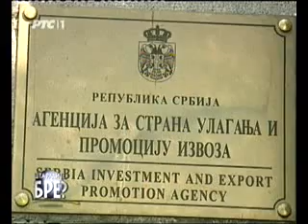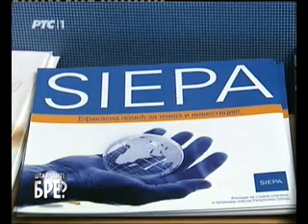26.03.2014. RTS1 Šta radite bre Zloupotreba službenog položaja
Reporter Bojana Mlađenović: Zbog sumnje da su oštetili buđžet za više od 119 miliona dinara, a sebi  i drugima pribavili imovinsku korist od 91 miliona dinara pripadnici Uprave kriminalističke policije uhapsili su : Jasnu Matić, bivšu ministarku za telekomunikacije i bivšu direktorku Agencije za strana ulaganja, Vesnu Perić takođe bivšu direktorku Agencije, Bojana Jankovića bivšeg zamenika direktora Agencije i Božidara Laganina koji je isto bio direktor SIEPE. Oni se sumnjiče da su zloupotrebili službeni položaj u produženom trajanju tako što su u periodu od 2006 do 2013. godine zaključivali protivzakonito veliki broj fiktivnih Ugovora o autorskom delu između zaposlenih u Agenciji kao fizičkih lica i Agencije za strana ulaganja što je inače bilo u opisu njihovog posla u SIEPI. Na taj način sredstva iz buđžeta bila su korišćena za isplate navodno izvršenih Ugovora o autorskim delima. Matićeva je bila direktor SIEPE od 2004 do 2007, Vesna Perić od 2007 do 2010 kada je podnela ostavku a Laganin od  2010 do 2013. Godine. Janković je bio zamenik direktora Agencije.
Jasna Matić bila je ministar za telekomunikacije u Vladi Mirka Cvetkovića, državni sekretar za digitalnu agendu, prethodno je bila i državni sekretar za ekonomske odnose sa inostranstvom u Ministarstvu ekonomije i regionalnog razvoja kao kadar G-17 plus.
Bila je i specijalni savetnik potpredsednika Vlade Miroljuba Labusa. Troje bivših direktora SIEPE, jedan zamenik direktora biće saslušani u Tužilaštvu za organizovani kriminal.

Reporter  Ivana Đžamić: Lider Udruženja građana "Dosta je bilo" i nekadašnji ministar privrede Saša Radulović kaže da je hapšenje četiri bivša rukovodioca Agencije za strana ulaganja i promociju izvoza Srbije rezultat krivične prijave koju je tokom mandata podnelo Ministarstvo privrede. Dodaje međutim da je ovo samo deo prijave koja se odnosi na autorske ugovore i očekuje od Tužilaštva da nastavi istragu.

Saša Radulović, bivši ministar privrede: Pored pitanja autorskih ugovora fiktivnih to je bilo i pitanje višestrukog  fakturisanja štandova za sajmove, zatim je bilo pitanje toga da su neki zaposleni koji bi dobili platu od nekih 130 hiljada dinara, 60 hiljada od toga uplaćivali u kasicu stranke, do toga da se preko raznih of- šor firmi vezanih sa ljudima koji imaju veze sa Ministarstvom vršile razne usluge. Takođe smo govorili i o reketima u vezi sa subvencijama.

Reporter  Ivana Đžamić: Radulović ipak nije želeo da precizira kojim strankama je odlazio novac. Ali ističe da bih to mogle da budu sve partije koje su bile na vlasti. Dodaje da je Vlada Srbije upoznata sa svim prijavama koje je Ministarstvo privrede podnelo i da je duže vreme vodio bitku za to da se Božidar Laganin smeni.

Saša Radulović, bivši ministar privrede: Ministarstvo je tražilo njegovo razrešenje, ta borba za razrešenje je trajala par meseci i na kraju sam uspeo da se izborim.

Reporter  Ivana Đžamić: Saša Radulović ističe da je pravljenje fiktivnih ugovora najočiglednije bilo u SIEPI zbog čega se to lako otkrilo i došlo do dokaza, ali ne isključuje mogućnost da  sličnih zloupotreba državnih službenika ima i u drugim Agencijama.